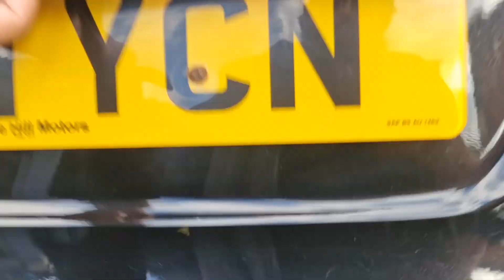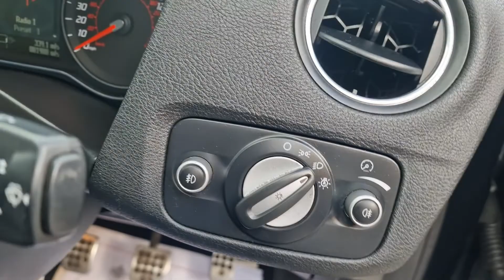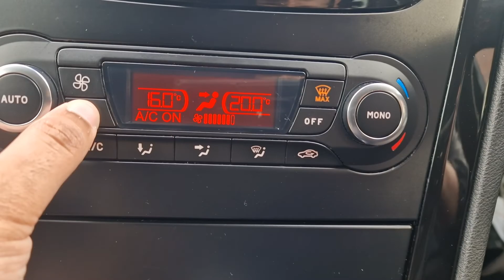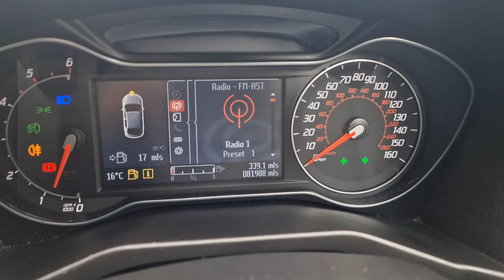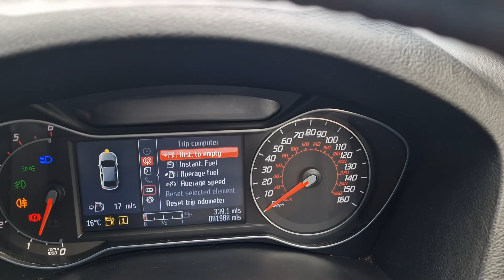2011 Ford Mondeo 2.2 Diesel TDCi Titanium X Sport 5dr Manual